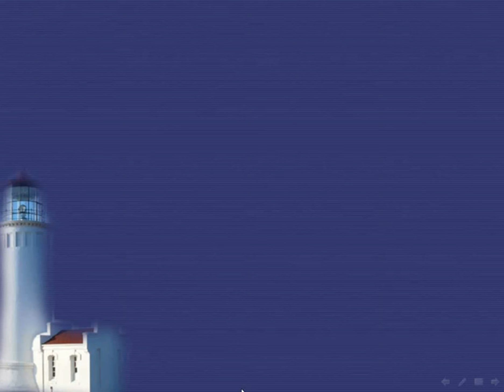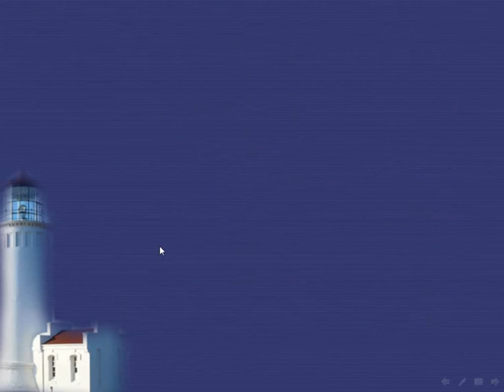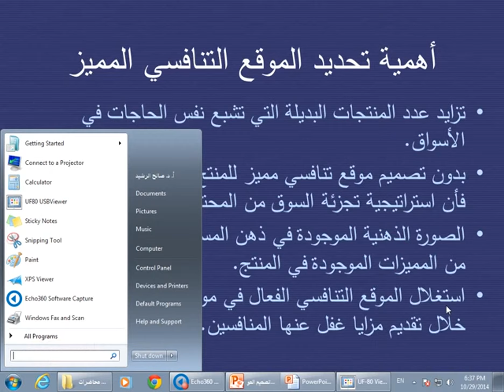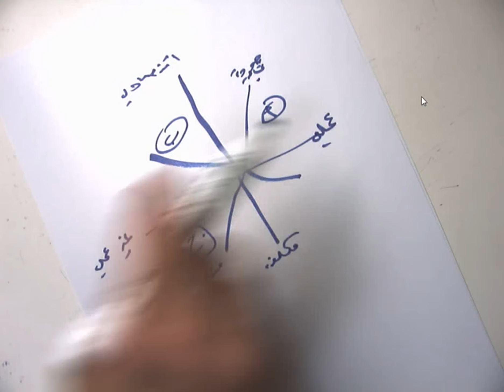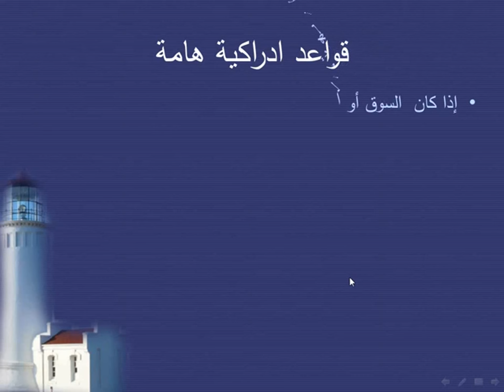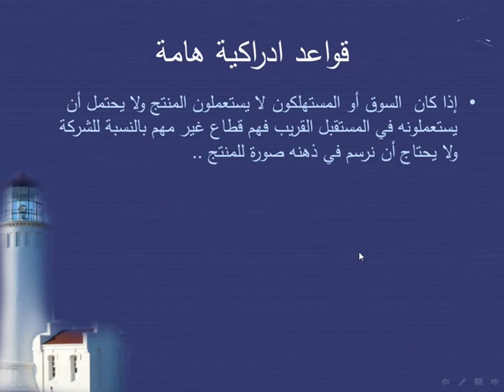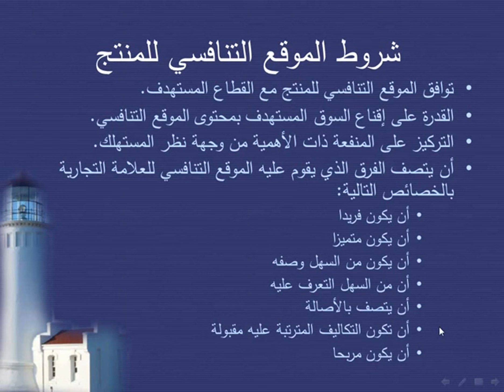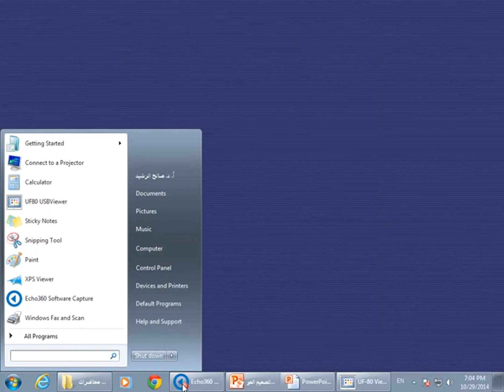المحاضرة المسجلة 9 [ سلوك المستهلك ] م6